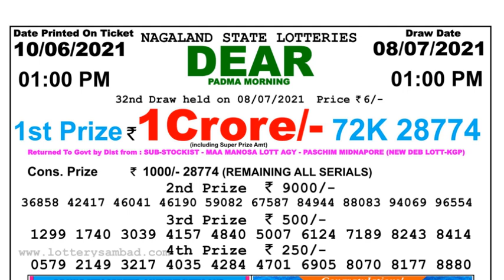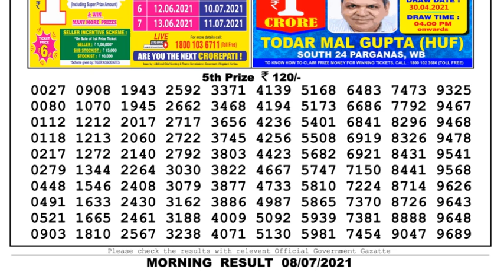Lottery Sambad Lottery Live 1pm 08.07.21 Nagaland Lottery Live